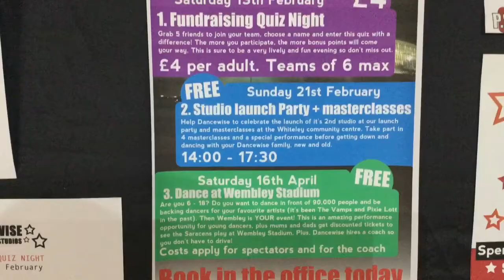Week In the life Part 2!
Join Miss A for a fun and crazy Thursday at Dancewise Studios!